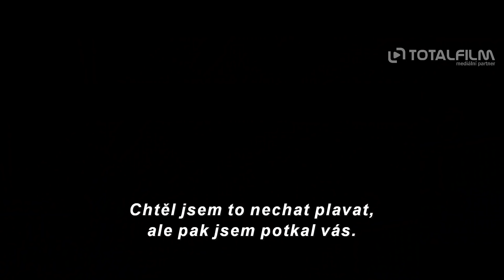Captain Marvel (2019) CZ titulky HD trailer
v kinech od: 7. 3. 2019 | odebírat kanál náš web